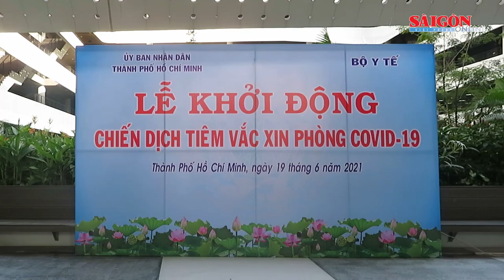Khởi động chiến dịch tiêm chủng 836.000 liều vaccine Covid-19 tại TPHCM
Sáng ngày 19-6, Chiến dịch tiêm chủng vaccine phòng Covid-19 lớn nhất từ trước đến nay tại TPHCM chính thức khởi động tại Công ty FPT Software TPHCM, địa chỉ lô E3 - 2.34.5 đường D2, Khu công nghệ cao TPHCM, phường Long Thạnh Mỹ, TP Thủ Đức.